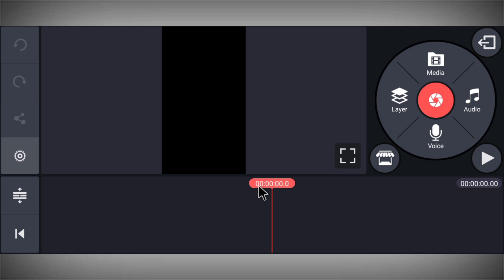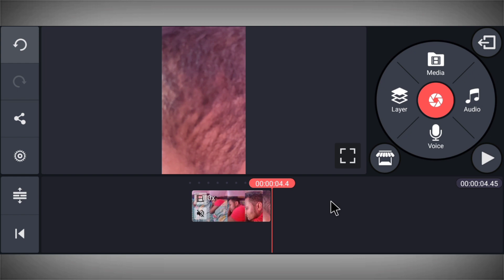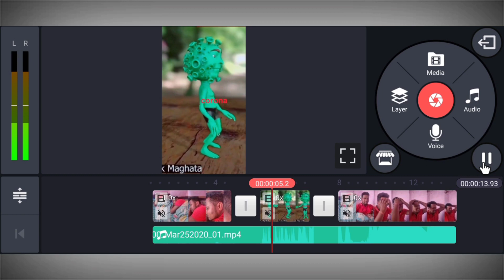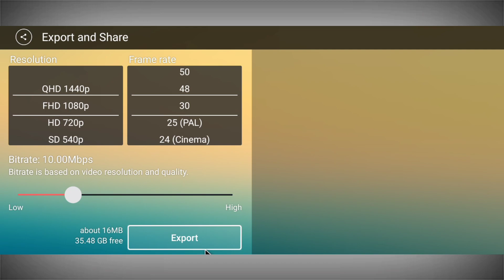O Itna Na Yaad Aaya Karo Coron**a Version || TikTok New Trend || Coron**a Transition video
O Itna Na Yaad Aaya Karo Corona Version || TikTok New Trend || Corona Transition video

Hello Friends,
Dosto maine is video main Bataya hai ki kis tarah se ap kinemaster ki help Transition par O itna Na Yaad Aaya Karo Funny Video Bana Shakte hai ummid karta hua ki apko ye video pasand aayega.

MY GEARS

tik tok new viral trend,
tik tok new trending video tutorial,
o itna na yaad aaya karo,

Thanks for Reading